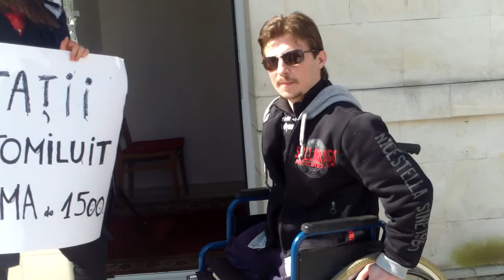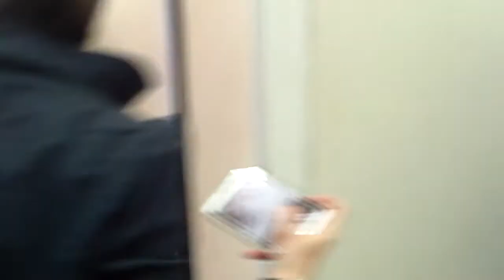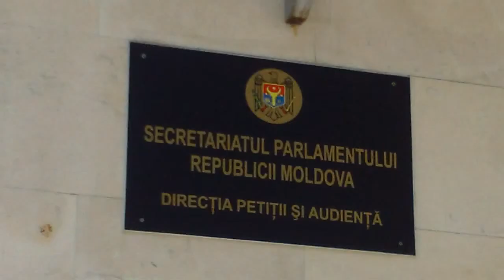Secretariatul Parlamentului e cam greu accesibil cu rotile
Chișinău, strada Corobceanu 1a. Am pornit cu o petiție și am ajuns cu două.